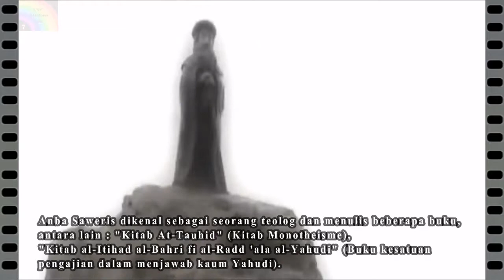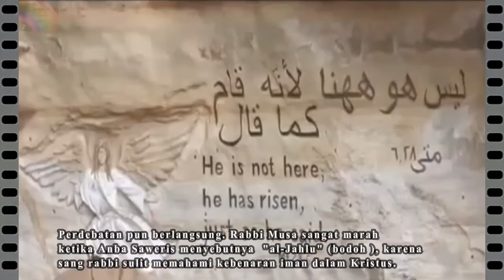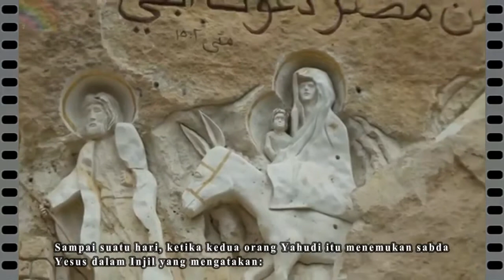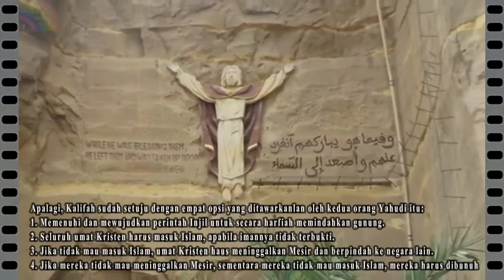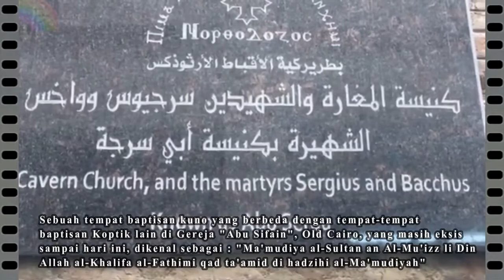mukjizat bukit mokattam.sejarah berpindahnya bukit mokattam sejauh 3 km di Cairo Mesir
mukjizat berpindahnya gunung Mokattam yang terjadi pada tahun 975 M di Cairo pada masa dinasti Fatimiyyah. Sebelumnya gunung itu terletak di Birket el-Fil, dekat Al-Azhar sekarang, telah bergerak kurang lebih 3 km ke arah luar kota Cairo, hingga letaknya yang sekarang.